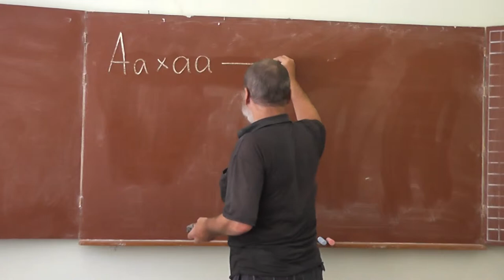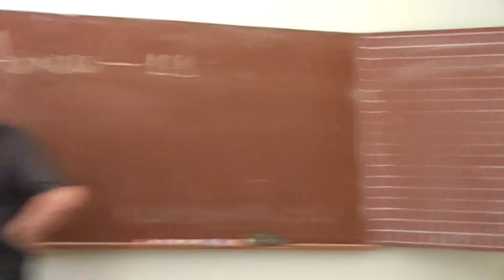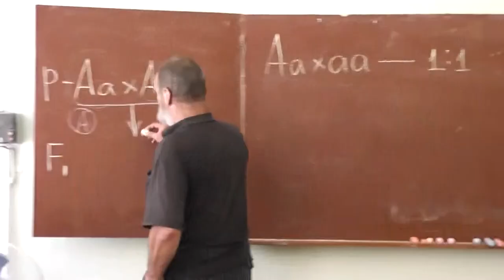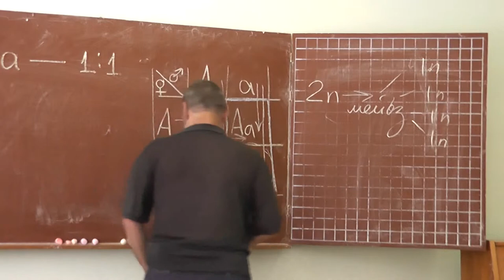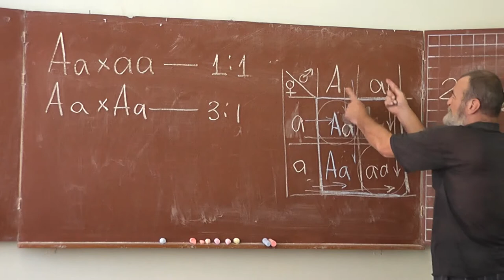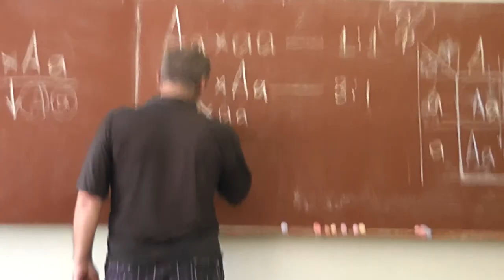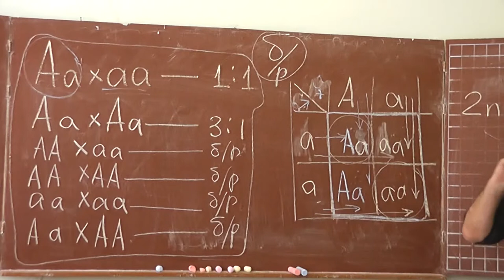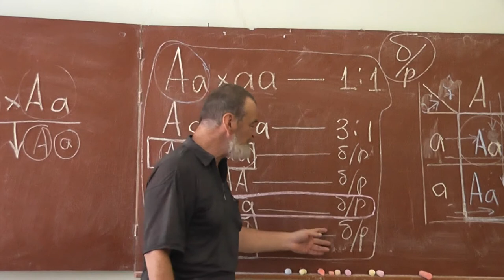93 Шесть вариантов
Шесть вариантов скрещивания: AA и AA, AA и Aa, AA и aa, Aa и Aa, Aa и aa, aa и aa.